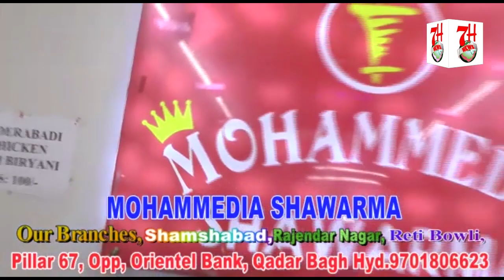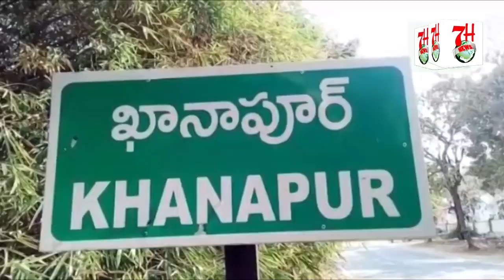WATER SUMP ME GIRNE SE 7 SAAL KA BACCHA FOUT HOGAYA | 7H News